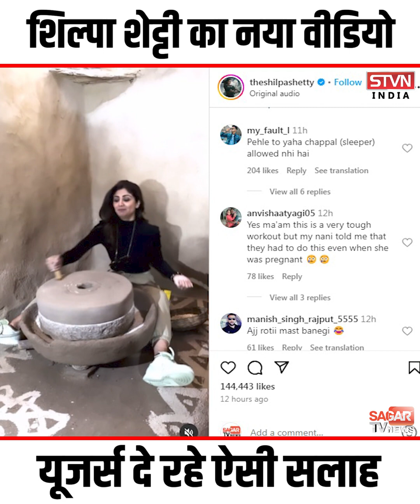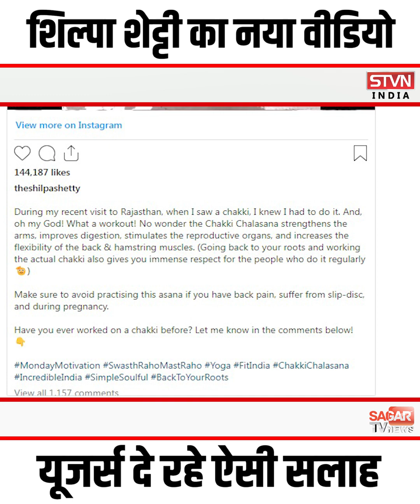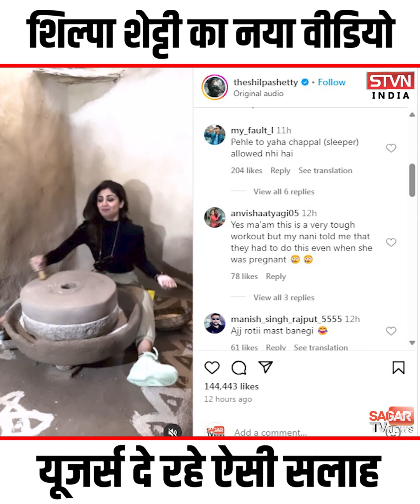A video of Shilpa Shetty is in the headlines, users are giving such advice. STVNBOLLYWOOD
STVNBOLLYWOOD